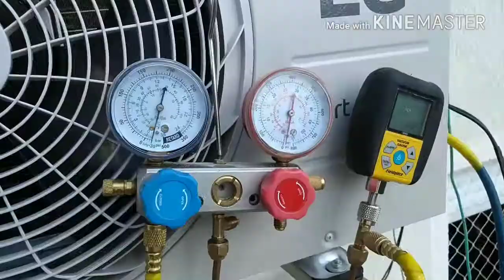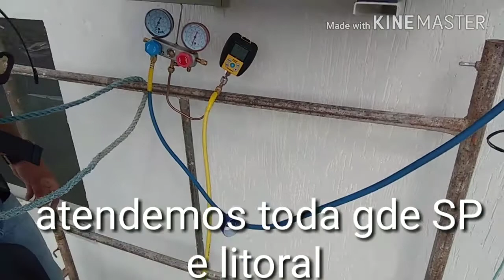Instalação equipamentos LGinverter 9.000 btus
Apresentação de instalação ar condicionado LG inverter ( tel contato 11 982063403)